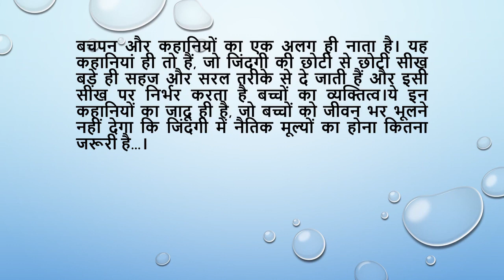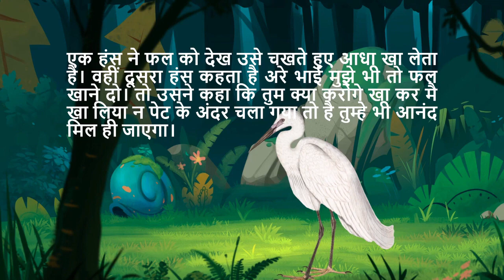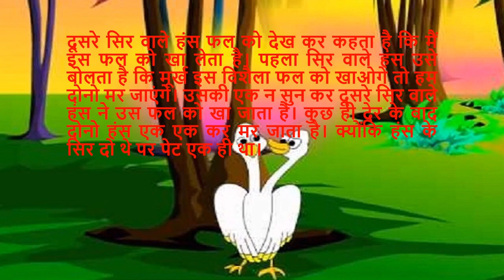Bird With Two Heads , Hindi Kahani , Hindi short moral stories